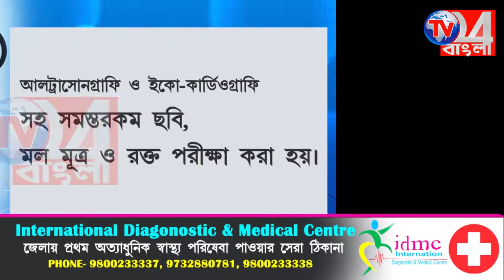চাঁদের বিল মাটি মাফিয়ারা বন্ধ করল,হুশ ফিরল প্রশাসনের